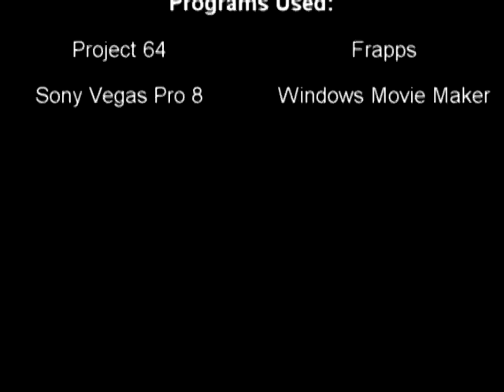Wrath Of The Fire Gods Part 5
Star-Fox goes to Aquas to catch Kyogre. I sped up the video so it would go faster.